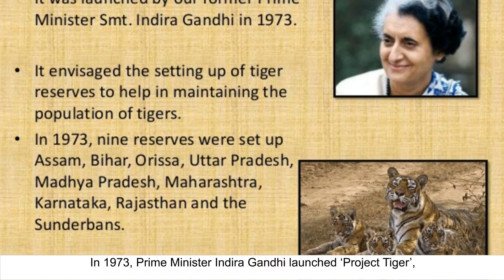Lions and Tigers